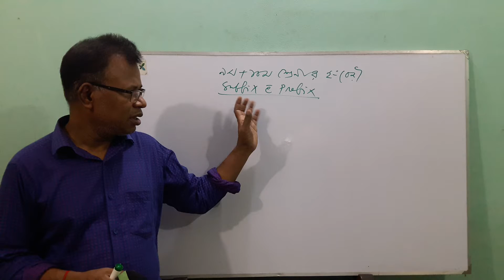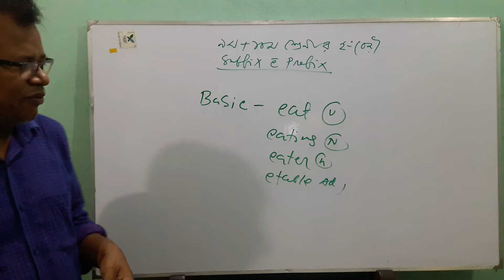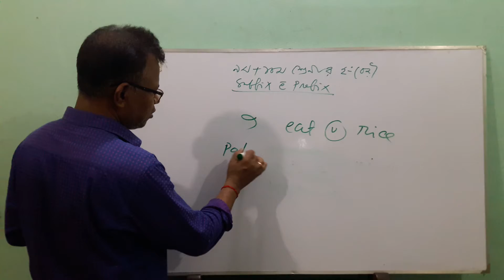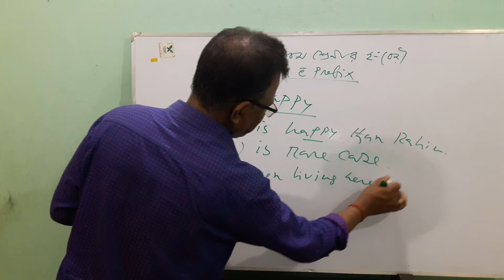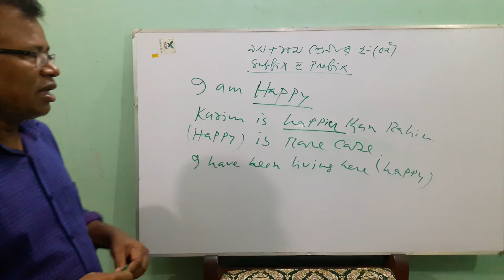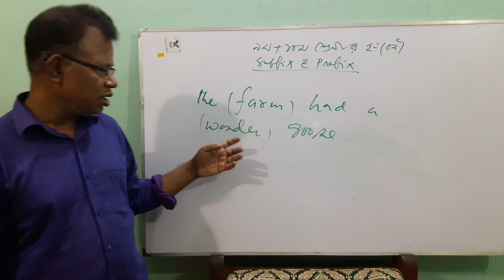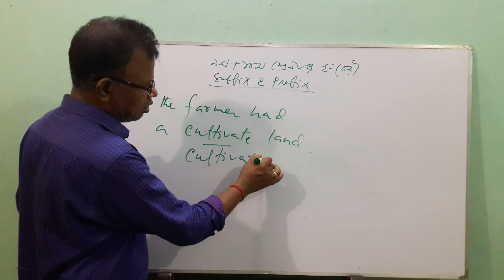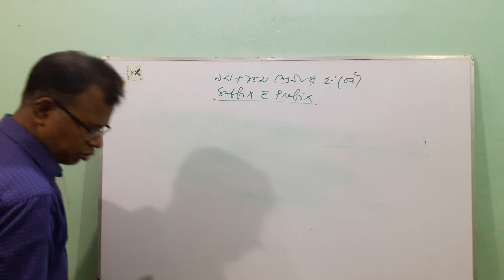English 2nd Paper|| Prefix-suffix || Class 9-10